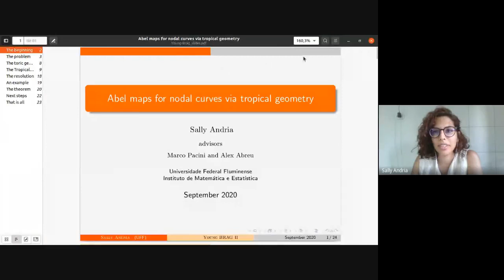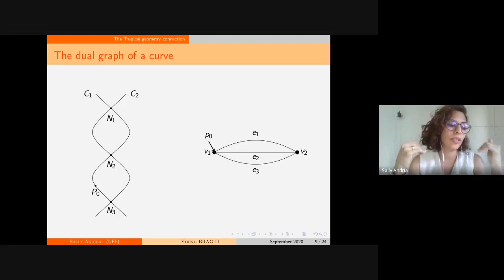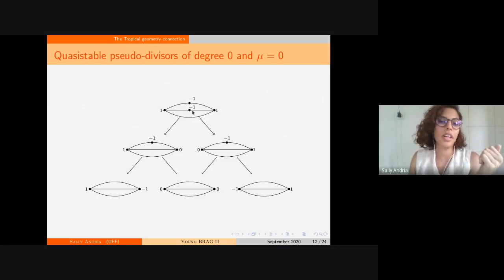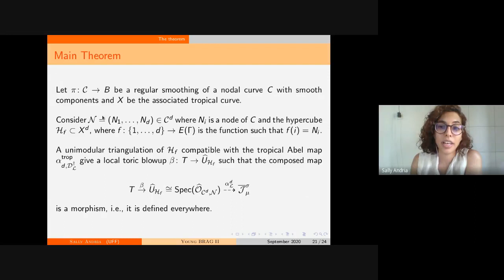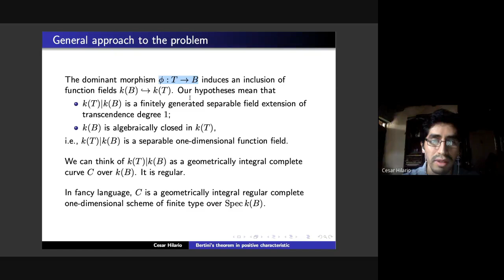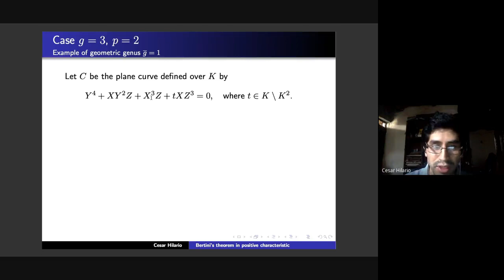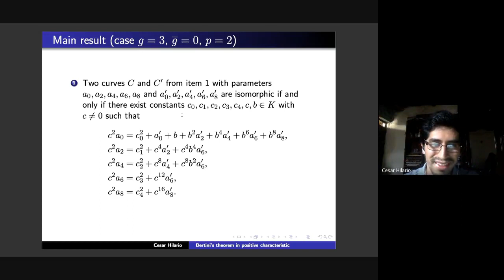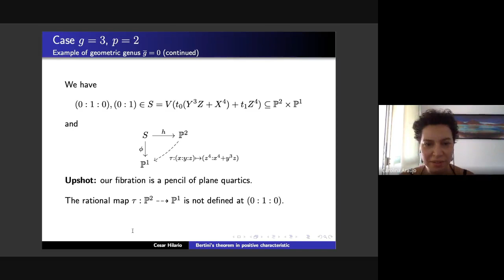Young BRAG II (Promoting young talent) by Sally Andria (UFF) and Cesar Hilario Poma (Impa)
Young BRAG II (Promoting young Brazilian talent in Algebraic Geometry)

Talks on September 30, 2020 by:

Sally Andria (UFF)
Cesar Hilario Poma (Impa)

Speaker 1: Sally Andria (UFF)
Title: An explicit resolution of the Abel map via tropical geometry
Abstract: In this talk I will talk about the problem studied in my thesis: Is it possible to find an explicit resolution of the Abel map (a rational map) for a nodal curve? We start with a family of curves, that is a regular smoothing of a nodal curve with smooth components. We take a polarization, an invertible sheaf, and a section through the smooth locus of the family. The Abel map is the rational map taking a tuple of points (Q_1, . . . , Q_d) on a curve of the family to the associated sheaf in the Esteves compactified Jacobian. We translate this problem into an explicit combinatorial problem by means of tropical and toric geometry. The solution of the combinatorial problem gives rise to an explicit resolution of the Abel map.

Speaker 2: Cesar Hilario Poma (Impa)
Title: Bertini’s theorem in positive characteristic
Abstract: A classical theorem of Bertini states that in characteristic zero almost all the fibers of a dominant morphism between two smooth algebraic varieties are smooth, that is, there do not exist fibrations by singular varieties with smooth total space. Unfortunately, Bertini’s theorem fails in positive characteristic, as was first observed by Zariski in the 1940s. Investigating such a failure naturally leads to the classification of its exceptions. By a theorem of Tate, a fibration by singular curves of arithmetic genus g in positive characteristic p may exist only if p is less than 2g + 2. When g = 1 and g = 2, these fibrations have been studied by Queen, Borges Neto, Stöhr and Simarra Cañate. A birational classification of the case g = 3 was started by Stöhr (p = 7, 5), and then continued by Salomão (p = 3). In this talk I shall report on some progress in the case g = 3, p = 2. In fact, several examples show already that in this setting very interesting geometric phenomena arise.